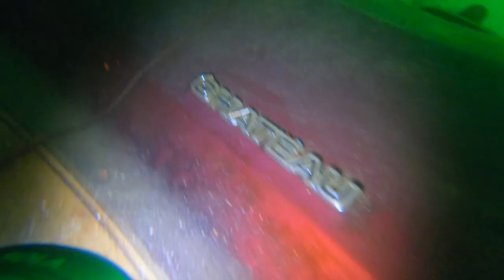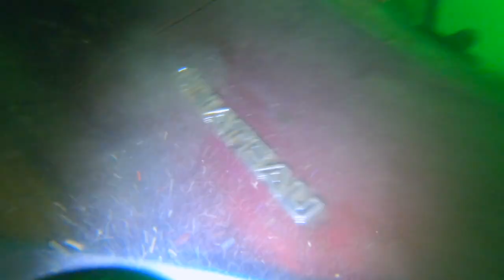Detailing 1979 FORD CHATEAU E350 AMBULANCE Inside And OUT Underwater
In this Episode of Chaos Divers, We take you 45 foot deep underwater to detail a 1979 Ford Chateau E350 Ambulance while scuba diving the rock quarry!

crazy how they have so much stuff to explore and see it's amazing the amount of vehicles and planes train cars and a whole lot more! To learn and hone in on your Scuba Diving skills. if you're interested in learning how to dive Mermet Springs is a First-Class Diving center! Tell Them Chaos Divers sent you!! Teaching SSI diver course and many skilled divers are there to help you along the way. you can reach the facility at...